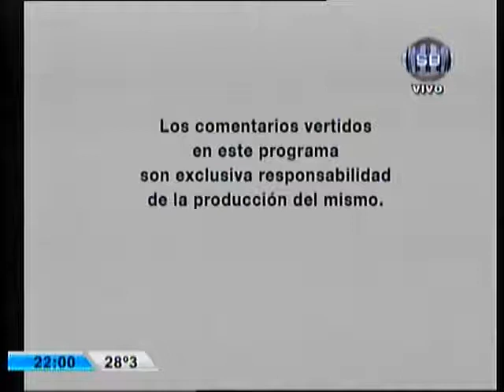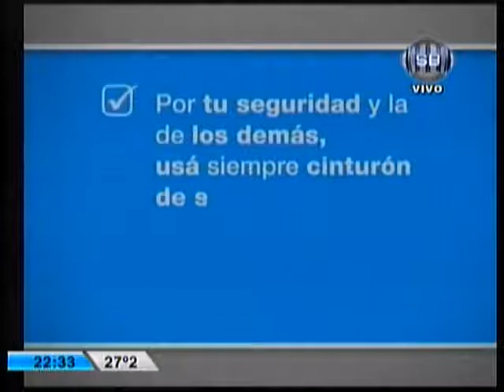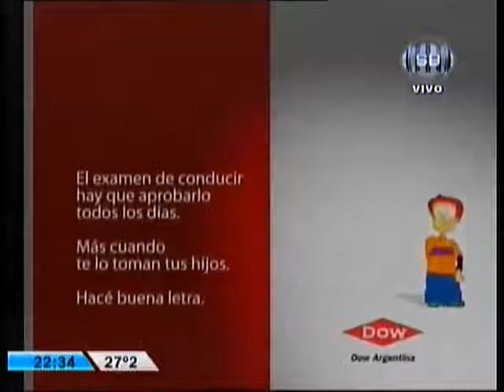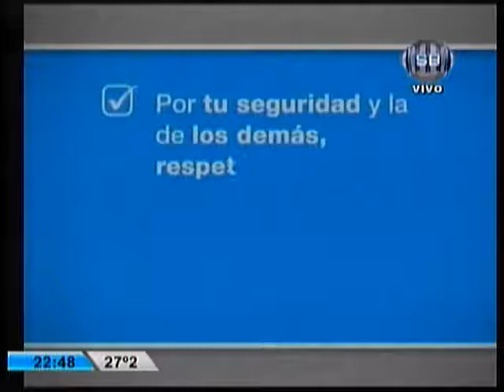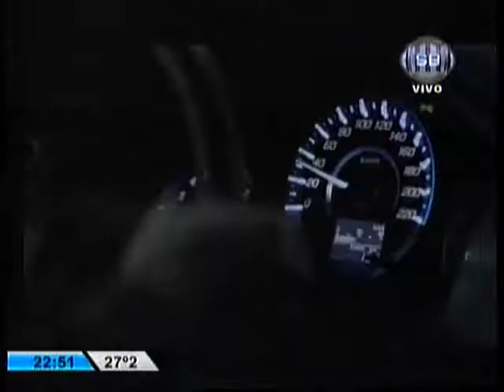Saber Ver (11/12/2012)